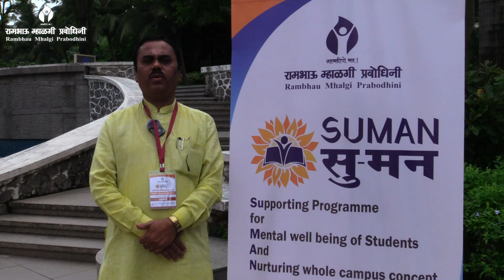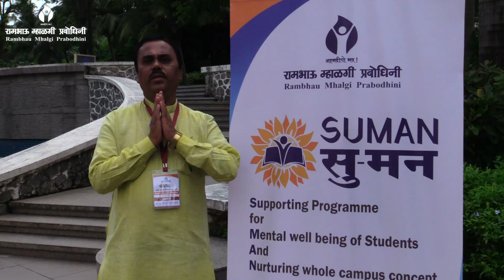रामभाऊ म्हाळगी प्रबोधिनीचा शैक्षणिक संस्थांसाठी "सु-मन" ह्या प्रशिक्षण कार्यक्रमाविषयी मनोगत!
रामभाऊ म्हाळगी प्रबोधिनीच्या वतीने कार्यान्वित "सु-मन" प्रकल्पांतर्गत "शिक्षकांसाठी मानसिक स्वास्थ्य संवर्धन" कार्यशाळेतील सहभागीचे कार्यशाळेविषयी मनोगत.